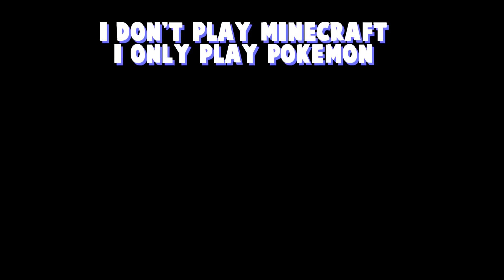Are Shorts PVP Youtubers Garbage? (Iusehuzuni, Minemanner, Ricefarmer11)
No hate is meant towards anyone because of this video. It's made purely for edutainment purposes.

Personally, I see a lot of hate towards these shorts styled creators, a lot of people believe that there content is easy and that they don't deserve their sub counts. Personally, I love this style of content as a viewer, but never have I tried to make it myself. So, I ran a short experiment seeing just how difficult it really is to make shorts content.